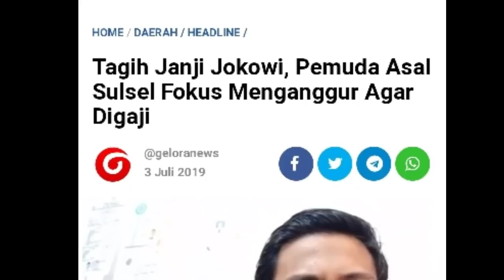VIRAL!! PENGANGGURAN DIGAJI!! WAWAN HIRAWAN GANTUNG IJAZAH TAGIH JOKOWI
Beredar sebuah video seorang pemuda asal Sulawesi Selatan mengaku ingin fokus menjadi pengangguran dan menggantung ijazah yang dimilikinya. Ia menagih janji Presiden Terpilih Jokowi yang akan memberikan gaji untuk pengangguran.

Video tersebut diunggah melalui akun Facebook Wawan Hirawan. Dalam video berdurasi 30 detik itu, Wawan Hirawan menagih janji Jokowi agar segera direalisasikan.

"Gantung ijazah karena Jokowi," tulis akun tersebut, Rabu (3/7/2019).

Dalam video, tampak Wawan Hirawan yang mengenakan kaos hitam memberikan ucapan selamat kepada Jokowi dan Maruf Amin yang terpilih sebagai presiden dan wakil presiden.

Di belakang Wawan Hirawan terlihat dinding berwarna putih yang ditempel sejumlah ijazah dan piagam penghargaan milik Wawan Hirawan.

"Nama saya Wawan Hirawan ingin mengucapkan selamat untuk Bapak Jokowi dan Bapak Kyai Haji Maruf Amin atas terpilihnya menjadi presiden dan wakil presiden," kata Wawan Hirawan.

Wawan Hirawan mengaku ingin fokus menjadi pengangguran lantaran ingin menagih janji Jokowi yang akan menggaji pengangguran.

"Hari ini saya resmi gantung ijazah dan ingin fokus menjadi pengangguran," ujar Wawan Hirawan.